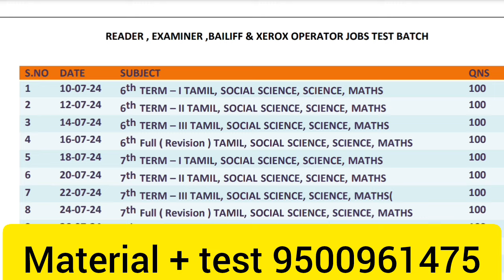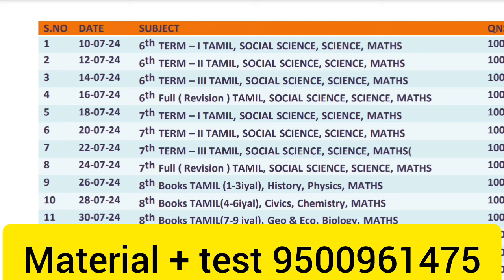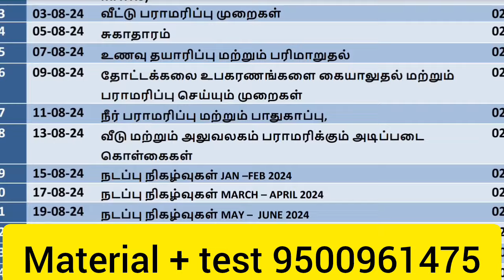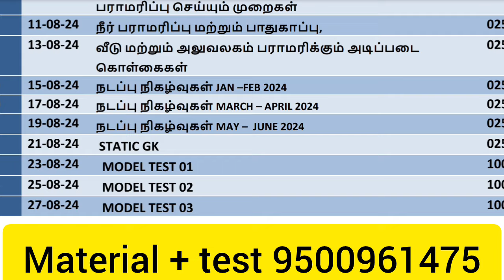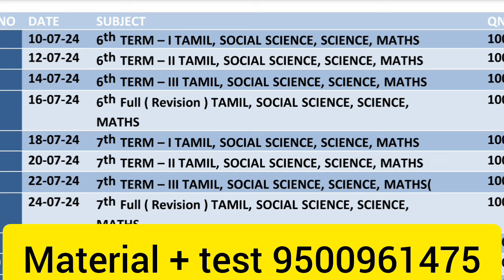MHC exam date announced latest information today👍